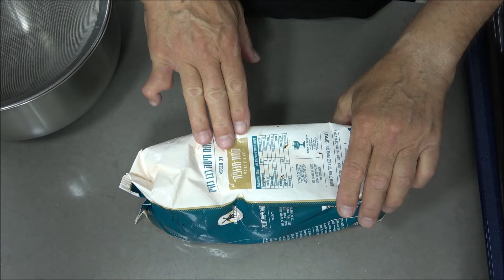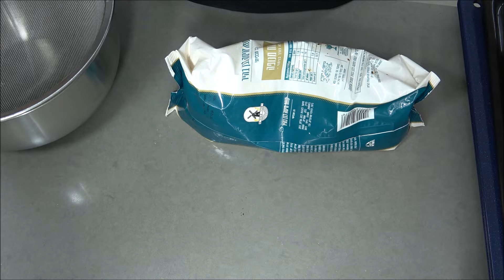מאפה של פרוסות חציל ממולאות קבבוני בשר, בצק שמרים עם תבלינים יבשים של עשבי תיבול